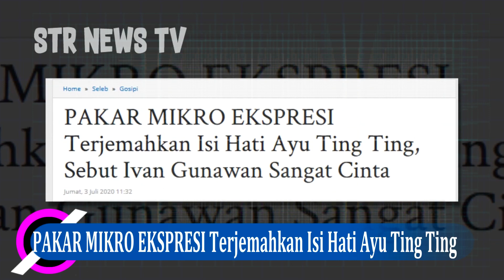PAKAR MIKRO EKSPRESI Terjemahkan Isi Hati Ayu Ting Ting, Sebut Ivan Gunawan Sangat Cinta